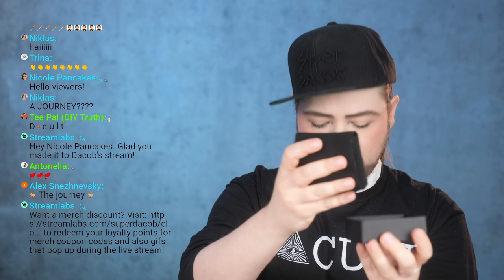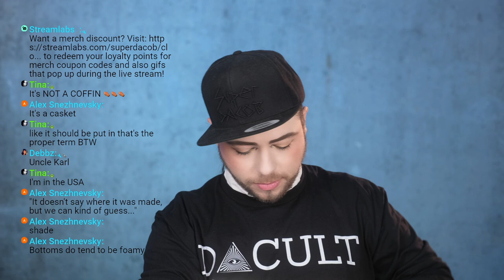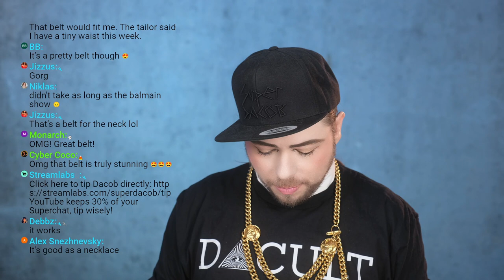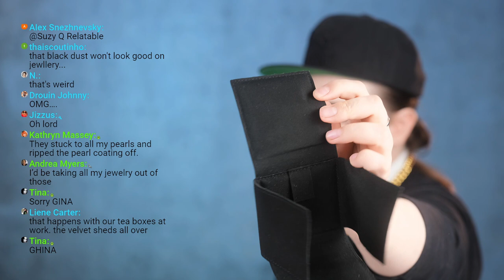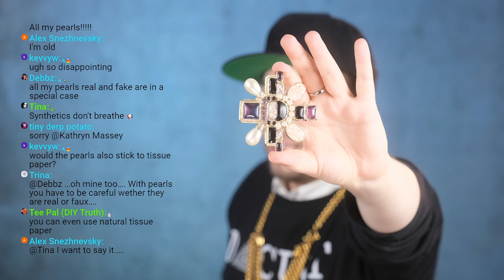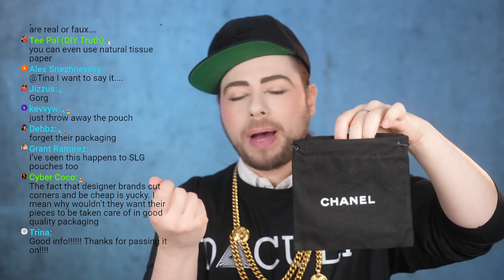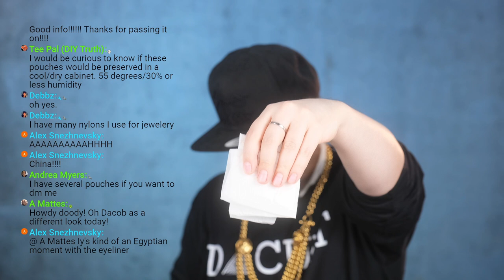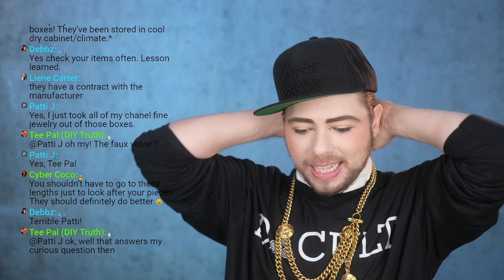More Chanel Falling Apart! A Warning to All Chanel Collectors!